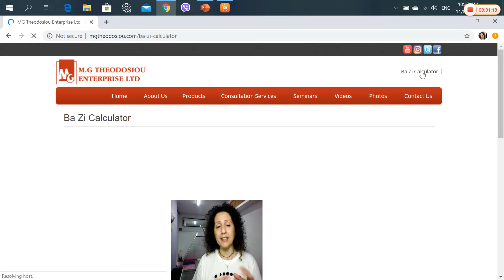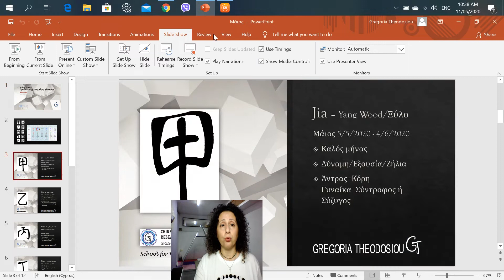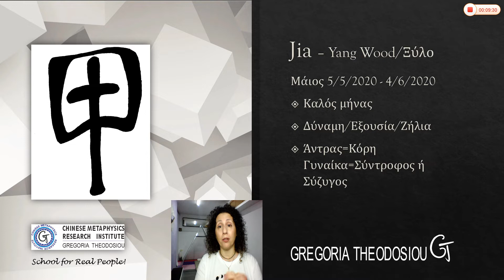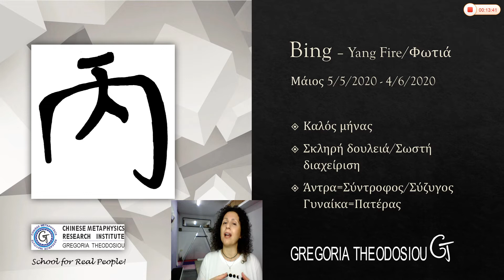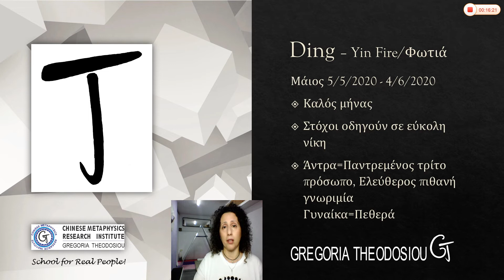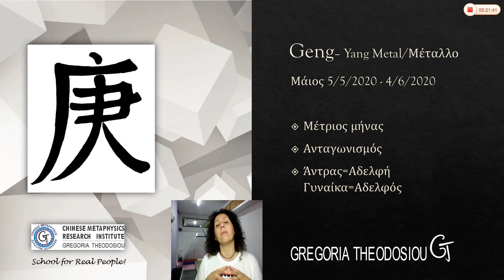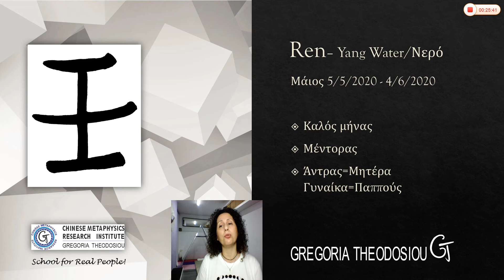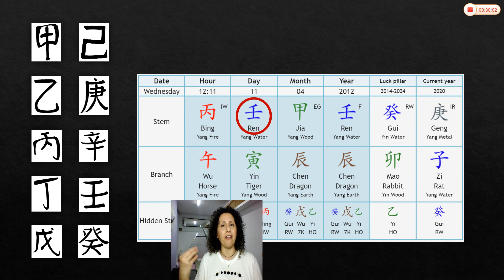Προσωπικές προβλέψεις για τον μήνα Μάιο σύμφωνα με την μέρα γέννησης σας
Στο βίντεο θα βρείτε όλες τις πληροφορείες για να αναλύσετε τα γενέθλια σας και να μπορείτε να παρακολουθείτε προσωπικές προβλέψεις σύμφωνα με την μέρα γέννησης σας.